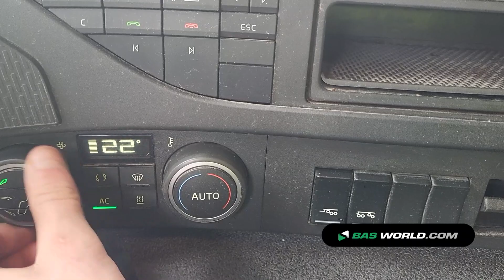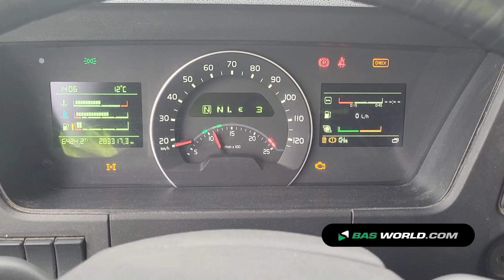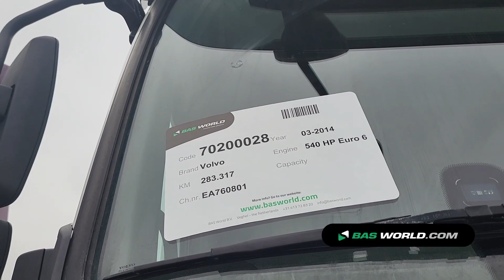70200028 Volvo FMX